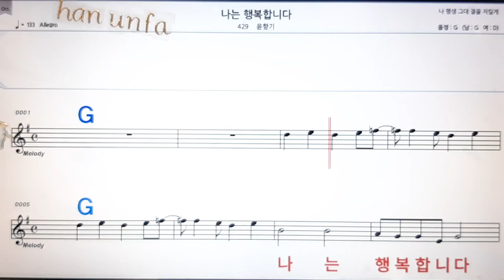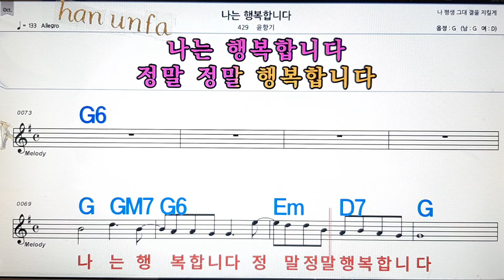나는 행복합니다/윤항기💋노래방, 통기타 , 코드 큰악보, 가라오케, 반주💖Karaoke, Sheet Music, Chord, MR